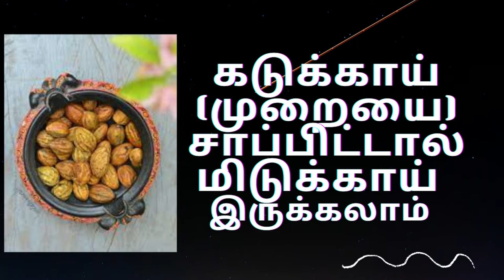கடுக்காய் மிடுக்காய் இருக்கலாம்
Alchemy Talks video on Ink Nut and the benefits of eating Ink Nut in the right way. Kadukkai is a famous herb of Nut variety which has numerous benefits that it is said as food and medicine just like mothers milk. It nourishes as well as sustains the body in a great way! Eating this in Legiyam form is beneficial for the body than compared to other methods.